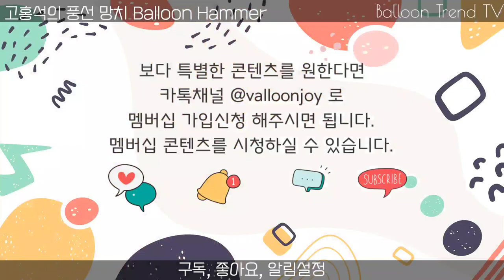[Hands-on] 풍선아트 탕탕탕! 게임 벌칙 아이템 풍선망치 장난감 만들기 How to create a balloon hammer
게임 핫템! 뽕망치 풍선으로 만들어요.